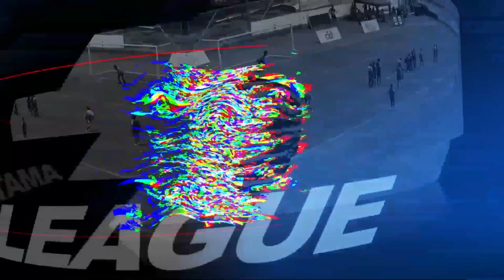AMATEUR LEAGUE | PROGRMA 1 DE NOVIEMBRE 2022